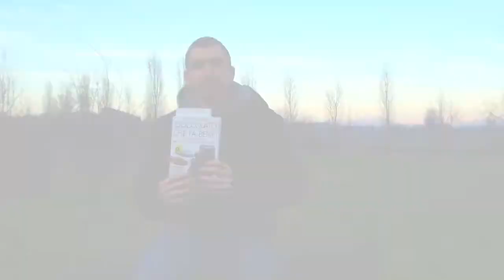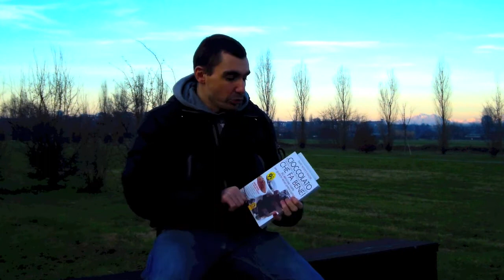David Wolfe, Shazzie - Il Cioccolato che fa bene ! Naked chocolate (Libro sul cioccolato )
David Wolfe è un autore molto appassionato di quello che parla ( raw-food / crudismo) e questa potrebbe essere un'ottima introduzione al mondo del crudismo per qualche parente.

Il libro ha, oltre alle 60 ricette del titolo, che già lo rendono un libro interessante, delle pagine di descrizione delle origini del cacao e la storia del "cibo degli dei". Sparsi per il libro ottimi convincers per un qualche parente che potrebbe essere scettico sulla cosa.

(con due OO) è un sito che parla di miglioramento personale, a tutto tondo. Non solo tecniche & consigli ma anche la ricerca di quello che ci fa crescere come persone. Tutto quello che leggete è stato testato dall'autore dell'articolo. Crediamo nella circolazione delle idee, quindi potete prendere gli articoli e metterli sul vostro sito, fintanto che viene citata la fonte.  Cocooa.com viene aggiornato due volte a settimana a caso :-) con articoli riguardanti: Benessere, Mente, Cibo, Pnl Pratica, Piante & Natura, Silva Mind, Frullati , Allenamento, Arti Marziali, Sedona Method, Donna Eden, Relazioni & Seduzione, Eft, Yoga, Internet Marketing, Huna, Captologia, colloquio lavoro & ovviamente recensioni e commeti di libri...